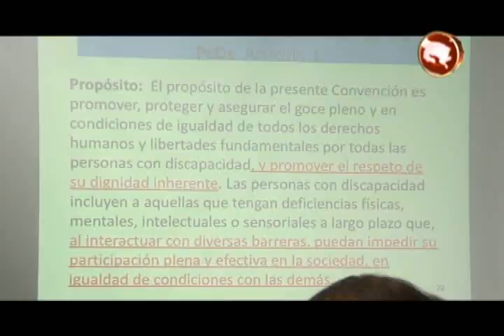Municipalidad de Pérez Zeledón analizará financiamiento para Ventanilla de Consulta